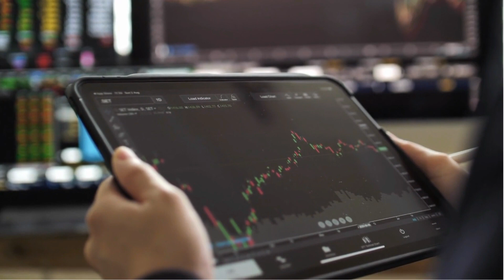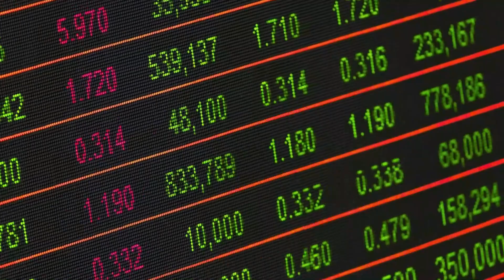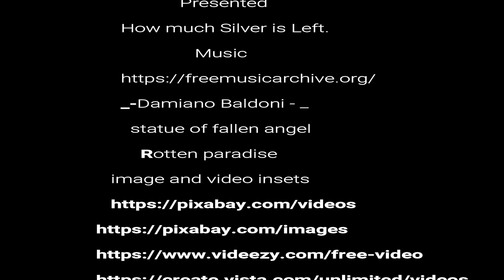How much Silver is left in the world By aussiebede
Silver in the ground and above Ground around the world'
                      Music
           _-Damiano_Baldoni-_
         -Statue of the Fallen-
           -Rotten Paradise-
            images and insets